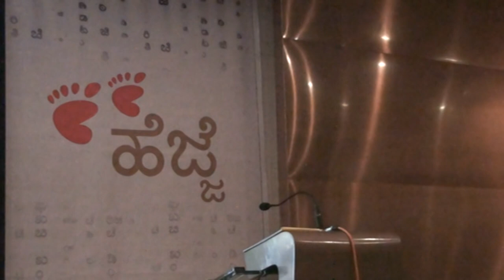Sanchaya Hejje 2012 Event Archive | Android Keyboard - Sridhar RN | ಆಂಡ್ರಾಯ್ಡ್ ಕೀಬೋರ್ಡ್ ನಲ್ಲಿ ಕನ್ನಡ!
2012ರಲ್ಲಿ ನಡೆದ ಸಂಚಯ ಹೆಜ್ಜೆ ಕಾರ್ಯಕ್ರಮದಲ್ಲಿ ಶ್ರೀಧರ್ ಆರ್ ಎನ್ ಅವರು, ಆಂಡ್ರಾಯ್ಡ್ ಕೀಬೋರ್ಡ್ ನಲ್ಲಿ ಕನ್ನಡ ಭಾಷೆ ಬಳಕೆಯ ಬಗ್ಗೆ ಮಾತನಾಡನಾಡಿದ್ದಾರೆ.